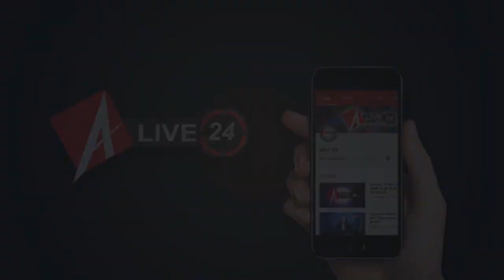Alive 24 : दाऊद का दाहिना हाथ गैंगस्टर एजाज लकड़ावाला गिरफ्तार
कांग्रेस का आरोप- जे.एन.यू हिंसा में गृह मंत्री अमित शाह शामिल, कुलपति इस्तीफा दें

2 निर्भया केस का दोषी विनय शर्मा पहुंचा सुप्रीम कोर्ट, दायर की क्यूरेटिव पिटीशन

3 विपक्षी एकता में दरार, ममता बनर्जी ने सोनिया की बैठक का किया बहिष्कार

4

5 निजी कारणों के चलते लोकपाल सदस्य डी.बी भोसले ने दिया इस्तीफा

6 SBI ने दिया बड़ा तोहफा, बिल्डर ने की देरी तो ग्राहकों को वापस करेगा होम लोन की राशि

7 गुजरात में एल.पी.जी सिलेंडर से भरे ट्रक में लगी आग, चपेट में आई स्कूल बस भी हुई खाक

8 नीति आयोग की बैठक शुरू, अर्थशास्त्रियों और बाजार एक्सपर्ट्स के साथ बैठक कर रहे हैं पीएम मोदी

9 ट्रंप की नरमी, पर ईरान ने दिखाए तेवर, अमेरिकी दूतावास को निशाना बनाकर दागे रॉकेट

10 बिहार के 25 IAS समेत बड़े पैमाने पर अधिकारियों के खिलाफ CBI ने की कार्रवाई की अनुशंसा

Sports :

1 महेंद्र सिंह धोनी के संन्यास को लेकर हेड कोच रवि शास्त्री का बड़ा बयान, ODI को अलविदा कह सकते हैं माही

2 इंडोनेशिया मास्टर्स: जीत के साथ क्वॉर्टर फाइनल में पहुंचीं सायना नेहवाल

3 खेलो इंडिया गेम्स में खेलने वाले युवा देश को दिलाएंगे मेडलः खेलमंत्री

4 2 साल के लंबे ब्रेक के बाद सानिया मिर्जा वापसी को तैयार, बेटे इजहान मिर्जा मलिक के साथ जाएंगी ऑस्ट्रेलियाई ओपन खेलने

5 SA vs ENG: इंग्लैंड को लगा बड़ा झटका, जेम्स एंडरसन बची हुई टेस्ट सीरीज से हुए बाहर

Entertainment :

1. 'छपाक' की स्क्रीनिंग में दीपिका पादुकोण ने पहनी नीले रंग की साड़ी दिखी बेहत खूबसूरत

2.एक बार फिर तनुश्री दत्ता ने नाना पाटेकर पर निकाला गुस्सा, आसाराम से कर दी उनकी तुलना

3.रिलीज से पहले पांच विवादों में फंसी दीपिका की 'छपाक', लक्ष्मी अग्रवाल के फीस मामले ने भी पकड़ा तूल

4.एक्ट्रेस जूही चावला ने किया CAA का सपोर्ट, प्रधानमंत्री मोदी की जमकर तारीफ की

5.रजनीकांत फैंस में दिखा दरबार का क्रेज, दुल्हन की तरह सजाए थिएटर